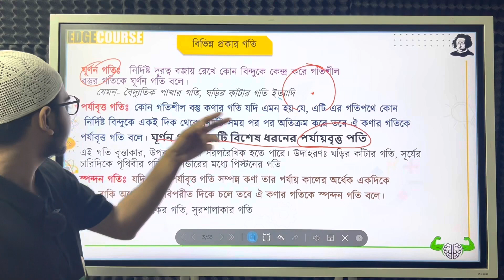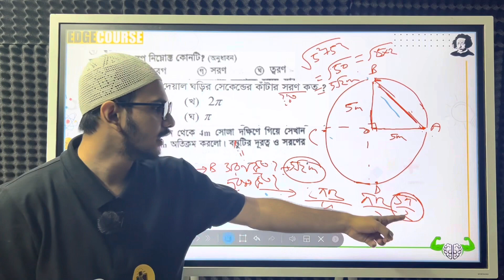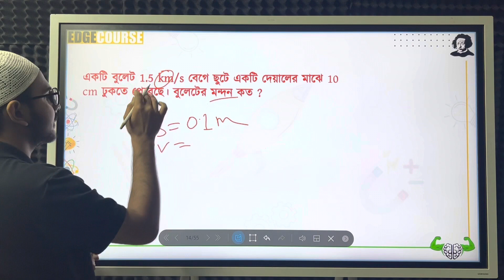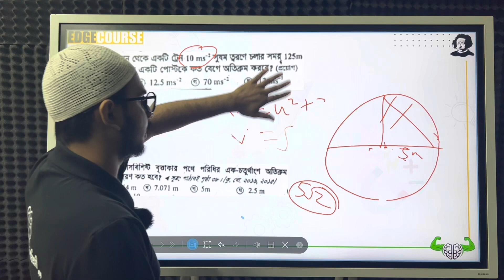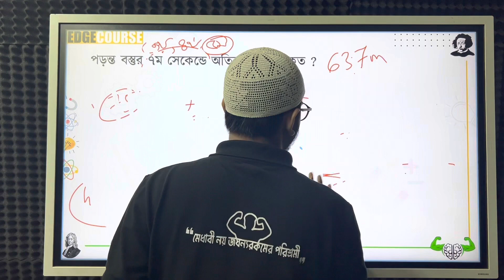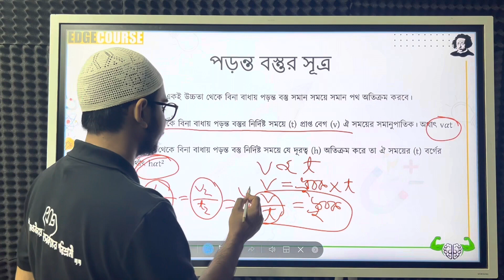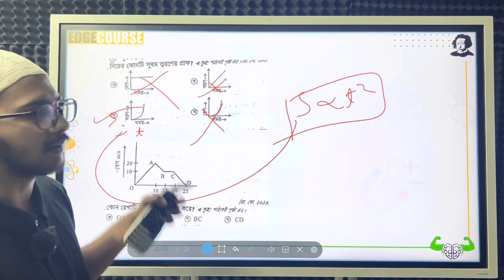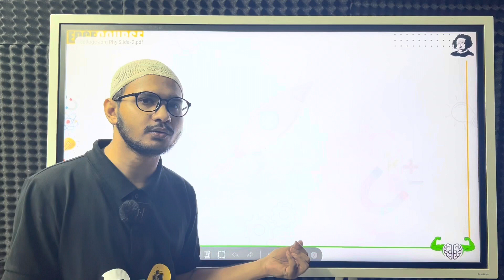College Admission Course || পদার্থবিজ্ঞান || গতি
সেরা কলেজ এডমিশন প্রস্তুতি ও কলেজ এডমিশন গাইডলাইন  গাইডলাইনভিত্তিক ও প্রিমিয়াম ক্লাসের   কলেজ এডমিশন😍

✅কলেজ এডমিশন ব্যাসিক ক্লাস(৩৪)
✅১২০+ এক্সাম।
✅লেকচার শীট।
✅QNA SSC SUGGESTION E-Book

টিউটোরিয়ালটিও দেখে নিতে পারো